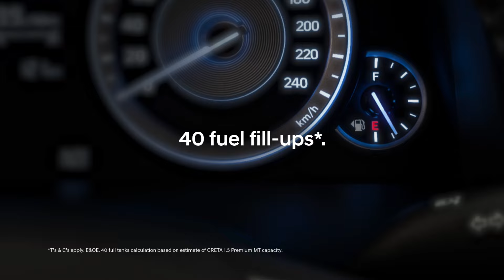The All-New 2022 Hyundai CRETA Facelift | Light the Way.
Get the all-new Hyundai Creta and receive up to 40 fuel fill-ups on us. T’s and C’s apply. 40 Full tanks calculation based on an estimate of Creta 1.5 Premium MT capacity.
Visit Hyundai.co.za for more.